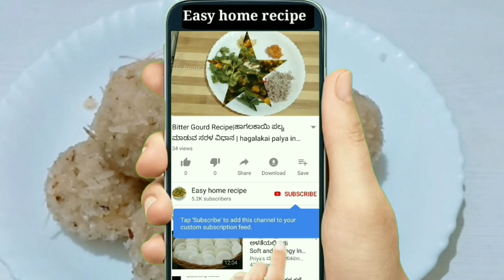ಕೊಬ್ಬರಿ ಲಾಡು || Coconut Ladoo Recipe in Kannada || How to make coconut ladoo || Coconut Laddu Recipe